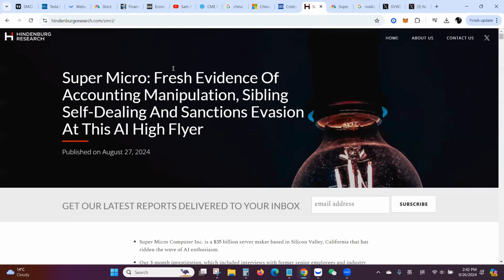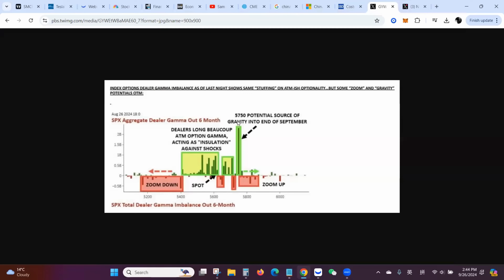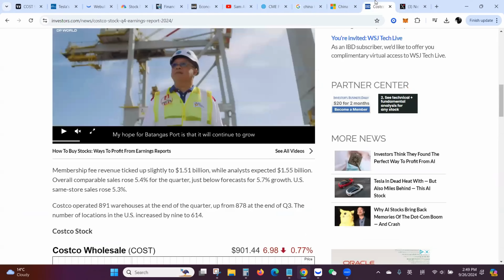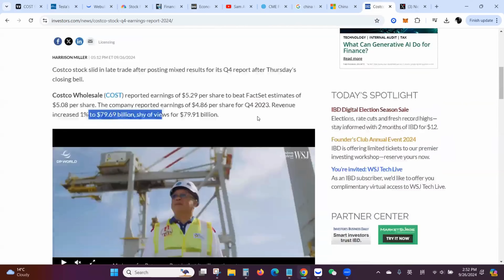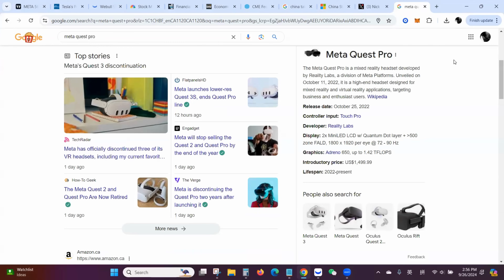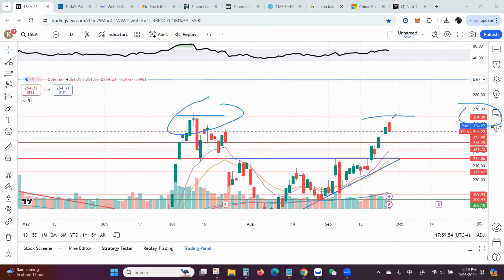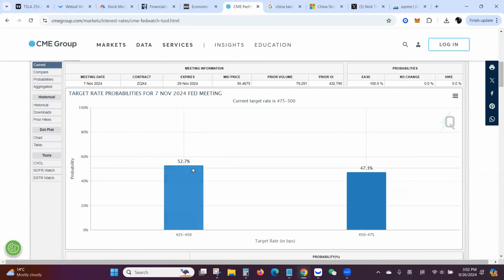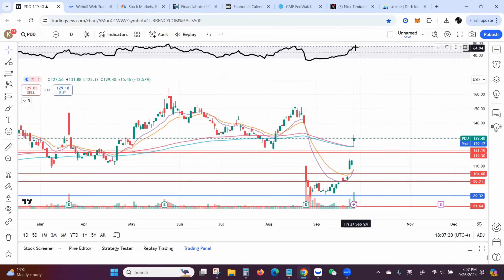SMCI盘中熔断 转机在这里! 指数冲高回落 美股还能涨吗? | Jay金融财经分析